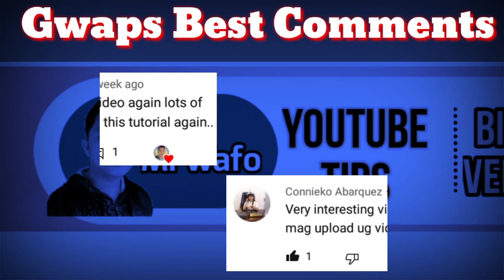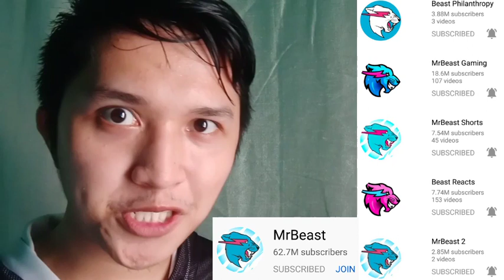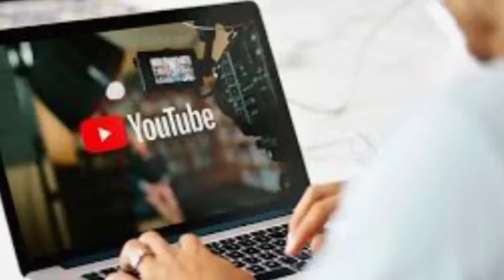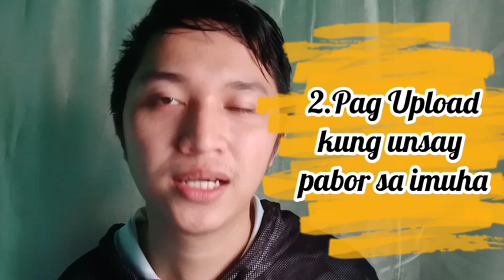KINI BUHATA PARA MAHIMO KANG CONSISTENT SA YOUTUBE BISAN BUSY KAAYO KA | MrWafo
✔️Vlog Title:KINI BUHATA PARA MAHIMO KANG CONSISTENT SA YOUTUBE BISAN BUSY KAAYO KA | MrWafo

Unsaon man gyud para mahimo kang consistent bisan BUSY kaayo ka.
Mabal an nimo ang mga epektibo nga Tips ug ma improve nimo ang imuhang Youtube Strategy isip usa ka Youtuber ug usa ka normal nga tao nga anaay daghang resposibilidad sa kinabuhi.

Dinhi nga video mahibal an nimo ang tubag ug malingaw pa ka hahaha unta noh!

🔰NGANONG KAILANGAN NA NIMO SUGDAN ANG IMUHANG YOUTUBE CHANNEL

🙏Don't Click !

🎁 Pwede ra ninyo gamiton ang akong Video Vlogs pero please butangi lang ug Credit sa akoang name :MrWafo
Salamat!

how to stay consistent on youtube,
how to be more consistent on youtube,
staying consistent on youtube,being consistent on youtube,
consistency on youtube,
how to be consistent on youtube in 2021,
how to be consistent on youtube to grow fast,
staying consistent,
youtube consistency,
how to grow fast on youtube 2020,
how to stay consistent,
how to grow your youtube channel fast,
how to be consistent,
video influencers,
tips for small youtubers,
how to grow on youtube,
time management for youtubers,
how to grow your youtube channel,
how to be more consistent,
youtube tips,
be consistent,
youtube steps to success,
how to grow fast on youtube,grow fast on youtube 2020,
youtube channel growth 2020,
tips for youtube 2020,
how to start and grow your youtube channel,
how to start a youtube channel 2020,
grow on youtube 2020,
how to be consistent on youtube